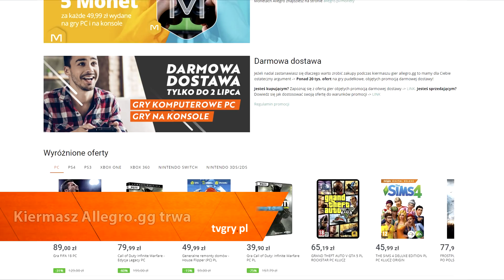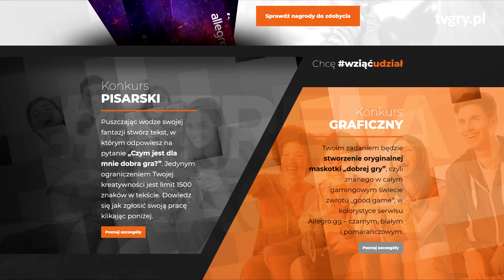GTA Online otrzyma kluby nocne. FLESZ – 26 czerwca 2018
GTA Online z systemem prowadzenia nocnego klubu? Takie atrakcje ma zaserwować Rockstar w lipcu. We Fleszu mówimy też o nowym silniku dla gier studia Telltale, powrocie Far Cry 3, trybie hardcore do Kingdom Come oraz sztucznej inteligencji, która zagra w DOTĘ 2.